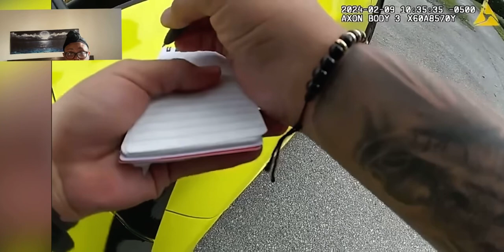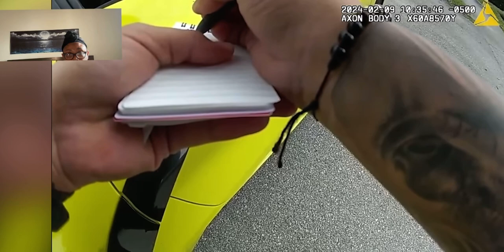Island Boys Pulled Over: My Take on it.